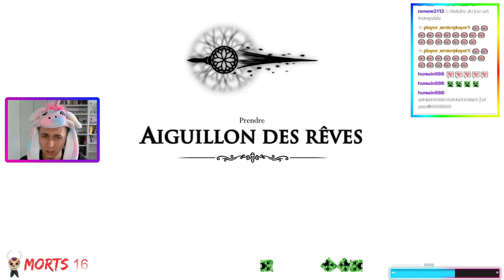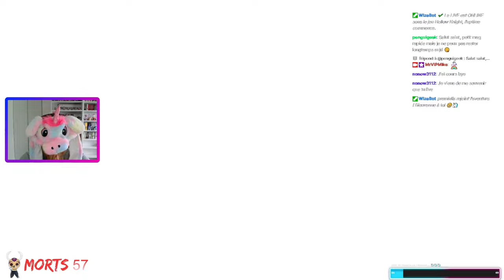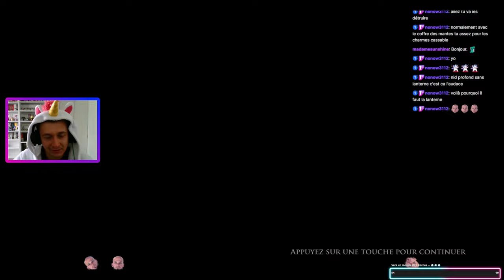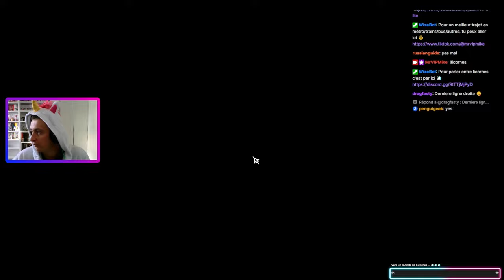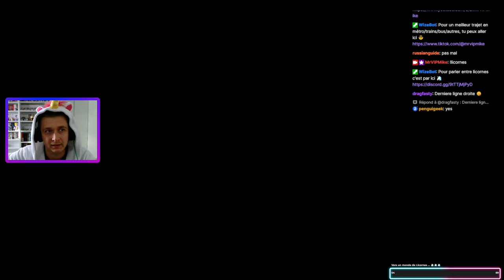L'Extraordinaire Voyage : De l'Ombre aux Royaumes Divins de Hollow Knight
🦄🌈🙈Pour une transformation gratuite 🙈🌈🦄
👀💎Liens Chauds 💎👀
♦ Si tu veux interagir avec moi en direct:

♥ Si comme moi tu souhaites des jeux à -90% et soutenir la chaîne alors cliques ici:

♥ Parler avec des Licornes (si si vraiment):
TwitterX nouvelle Gen de notre cher Elon

N'hésites surtout pas à laisser un 👍 si tu as kiffé la vidéo, de la partager et prends l'initiative de laisser un commentaire 😎 (je lis tout, vraiment tout)

Pour finir fais un petit tour de mes autres vidéos, dispos sur ma chaîne 😘
On ne sait jamais tu pourrais découvrir de nouvelles choses et de bonnes anecdotes sur ma vie ^^

Je te dis à la prochaine, en vidéo ou en LIVE !!!

                                                                                                     MvM ♥♥♥

Tu es encore là? Bravo !
Dernier petit lien pour toi du coup et surtout encore un grand merci 🦄😉

Ciao ❤